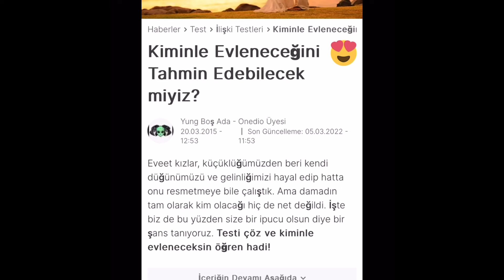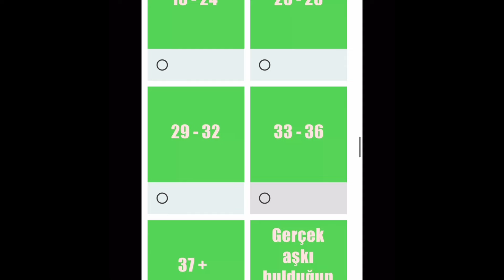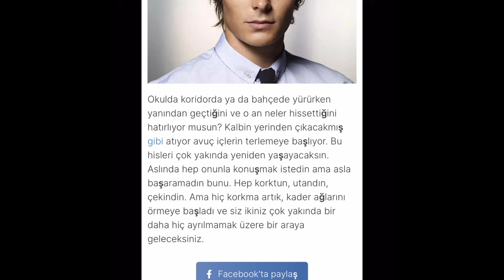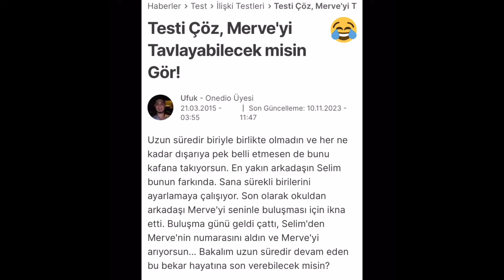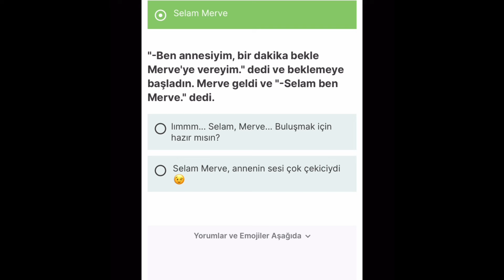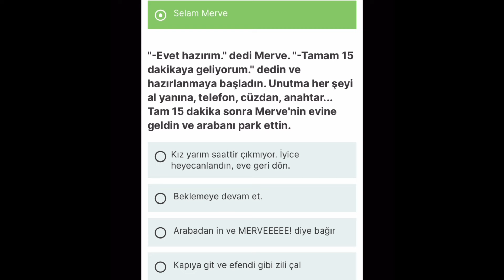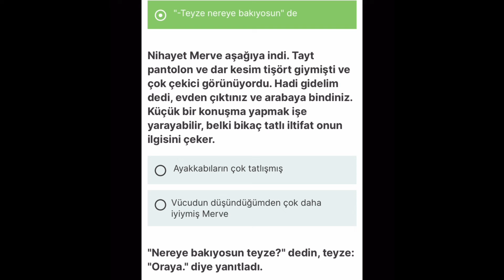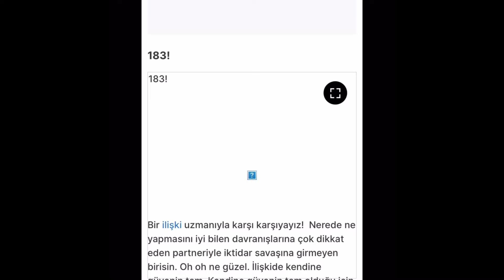ONEDIO İLİŞKİ TESTLERİNİ ÇÖZÜYORUM.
HEY
Bu videoda Onedio ilişki testlerini çözüyorum.